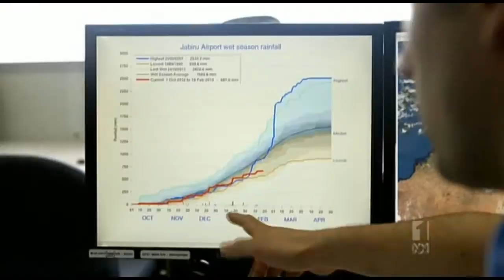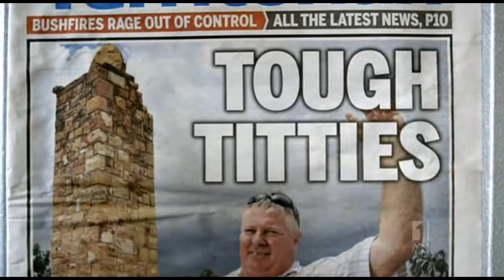Thunderstorms/the Monsoon - Kakadu National Park NT Australia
From 'Kakadu' documentary by the ABC

Watch the full episodes on iView -